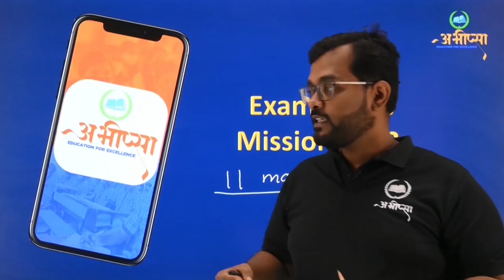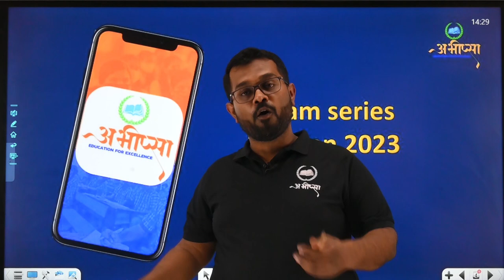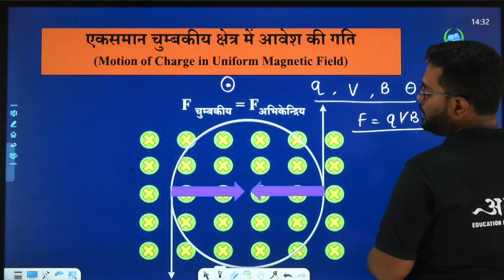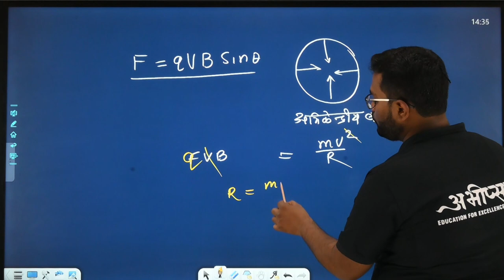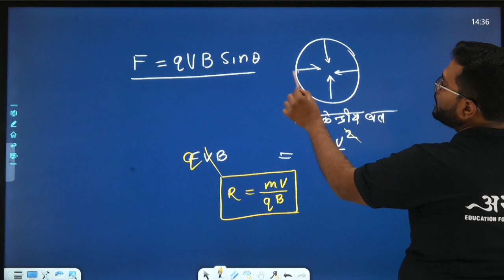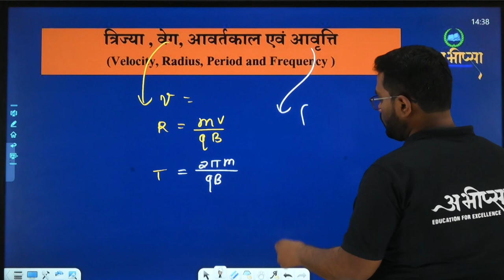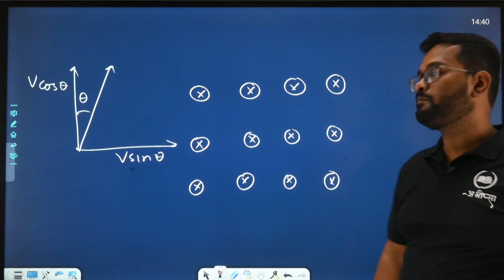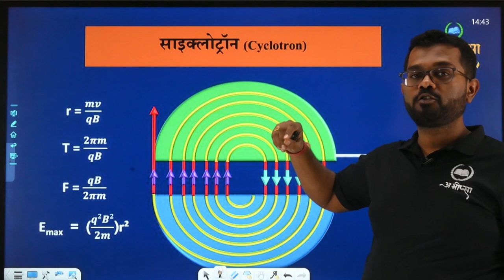गतिमान आवेश एवं चुम्बकत्व | Part 4.2 | Class 12th | भौतिकी | Physics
एकसमान चुम्बकीय क्षेत्र में आवेश की गति (Motion of Charge in Uniform Magnetic Field)
त्रिज्या , वेग, आवर्तकाल एवं आवृत्ति
(Velocity, Radius, Period and Frequency )
कुण्डलिनी गति (Helical Motion)